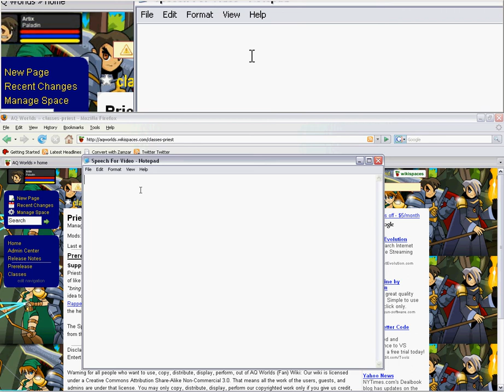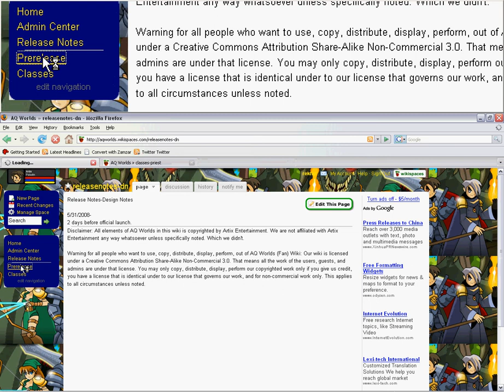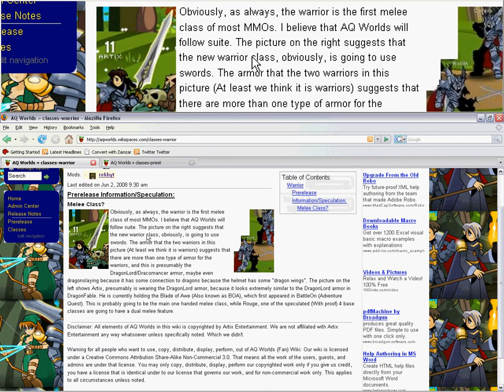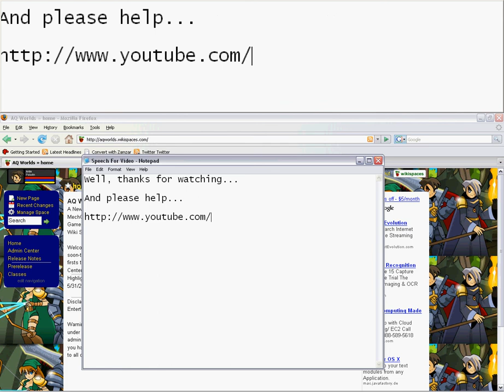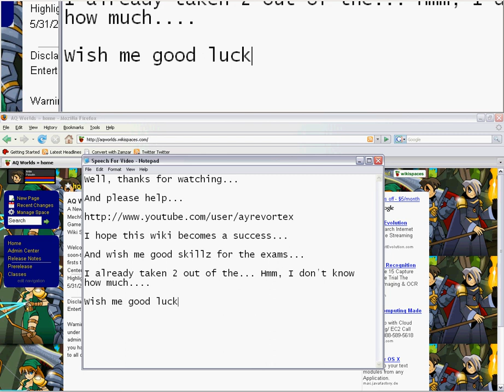AQ Worlds (Fan) Wiki